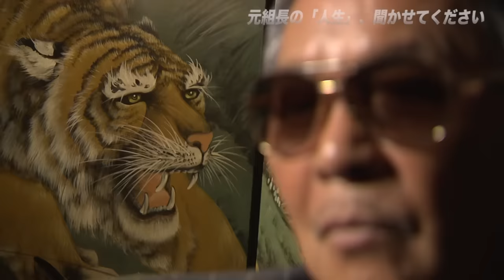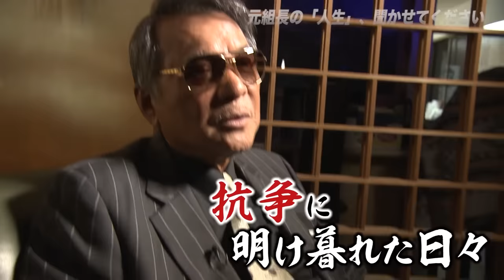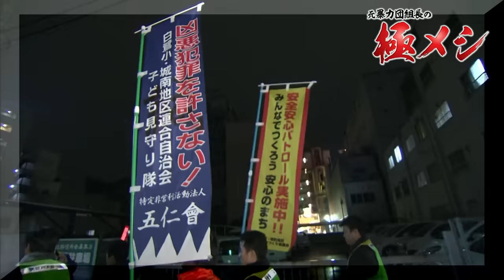波乱万丈の人生㊙話をいただきます！ーNPO法人「五仁會」代表 竹垣悟 の【極メシ】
元暴力団組長で、現在、暴力団員の更生を支援するＮＰＯ法人「五仁會」代表を務めている、竹垣悟氏。作家であり、山口組分裂騒動では極道の世界に精通した第一人者として、テレビや雑誌等で、コメンテーターとして活躍。また自身のYouTubeチャンネルを開設し、活動の幅を広げている。

兵庫県姫路出身で今も地元で暮らす竹垣悟氏の大好物は、播州名物「あなご丼」。地元・姫路で獲れた脂がのったアナゴをじっくり焼き、しょうゆ・砂糖・みりんなどで煮詰めたタレと味わう地元メシ。その大好物に隠されたエピソードとともに、元暴力団組長・竹垣悟氏のちょっと甘辛い…？人生の歩みを頂きます。